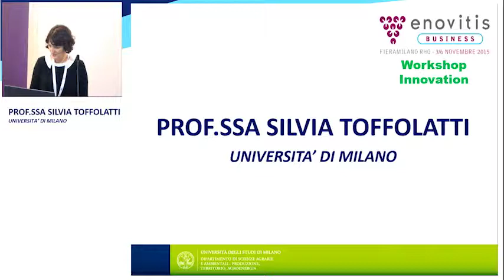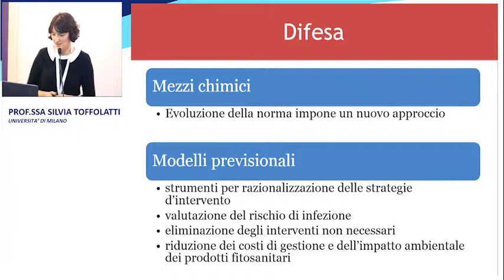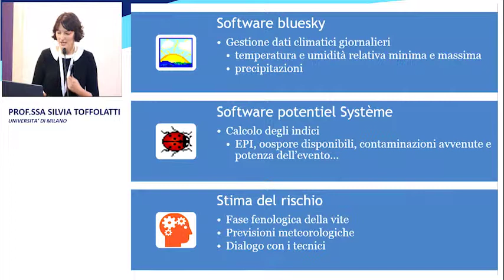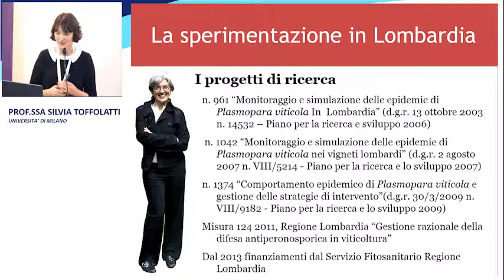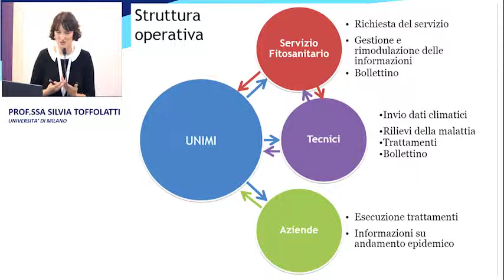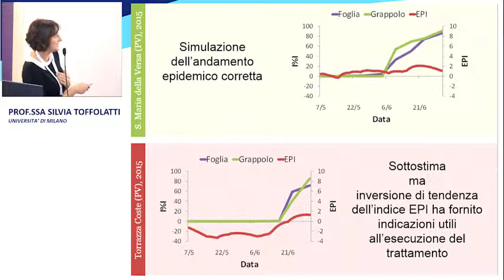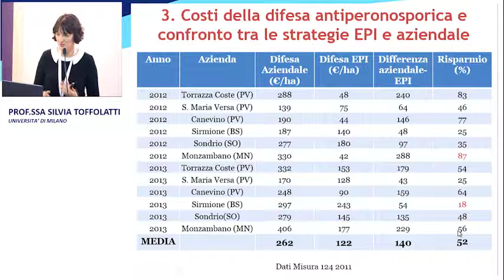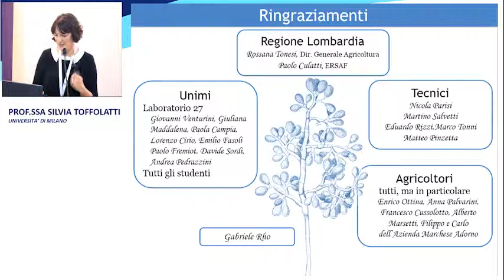Silvia Toffolati @ Enovitis – Simei 2015